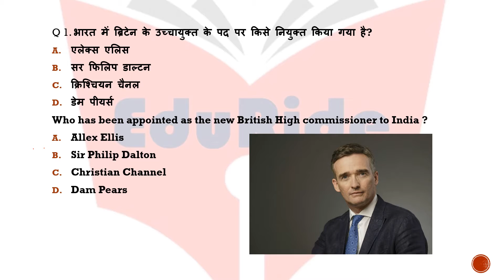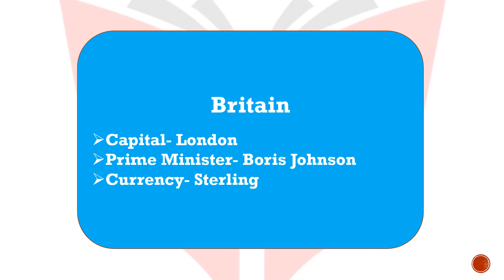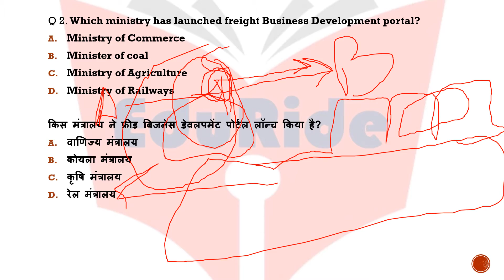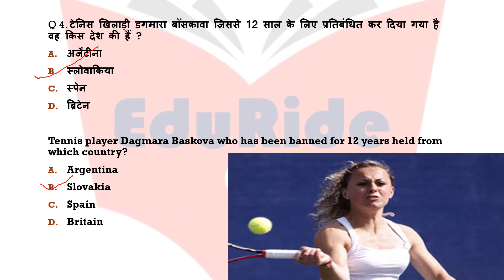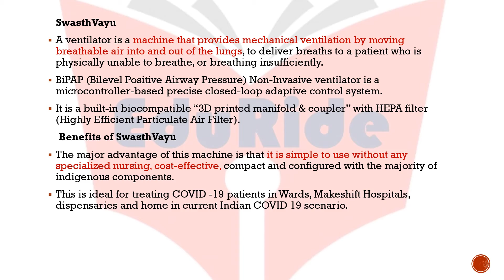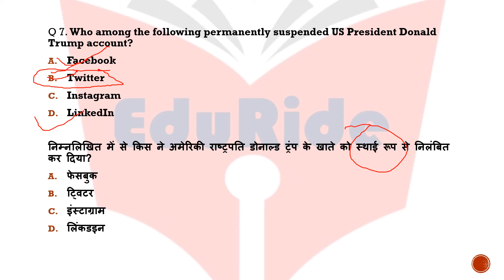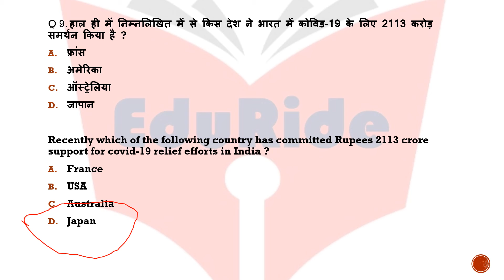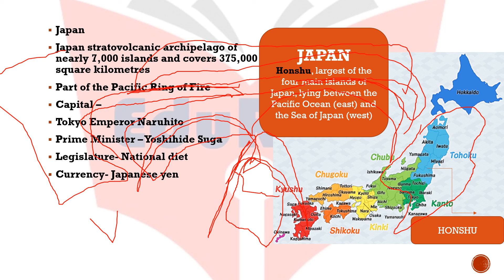Daily Current Affairs || 10 JANUARY 2021|| Current Affairs In Hindi || English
10 January Current Affairs 2021

Ghatna Chakra Polity And Governance For UPSC UPPSC RO ARO Samiksha Adhikari
66th BPSC

Explanation

1. Polity For Uppsc In Hindi
2. Indian Polity Ghatna Chakra
3. Ghatna Chakra In Hindi Polity
4. Polity Ghatna Chakra For Uppsc In Hindi
5. Bhartiya Rajyavyastha Ghatnachakra
6. Previous Years Question Paper For Uppsc

hiiii guys this is the Indian polity and governance // भारतीय राजव्यवस्था एव Chakra  // UPSC/PCS/SSC/RAILWAY/ETC //25000+प्रसन | revision notes and

topics-  Parliament

subjects-  Indian polity and governance//भारतीय राजव्यवस्था एवं शासन

66th_bpsc/ uppcs/mppcs

Indian geography,
भारत का भूगोल,